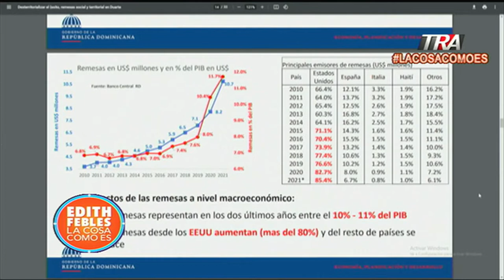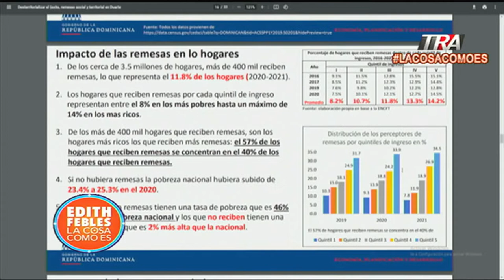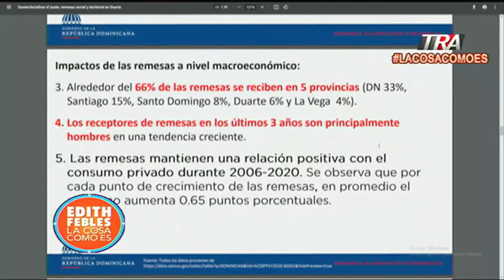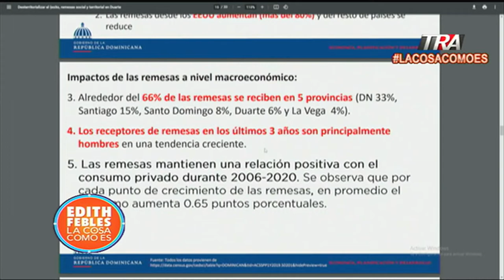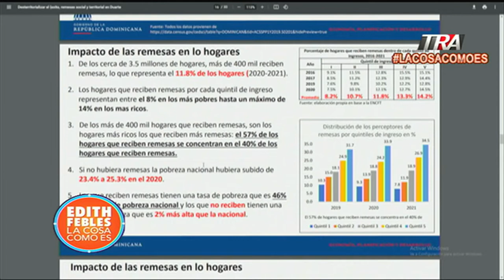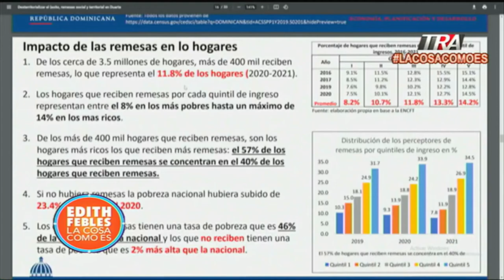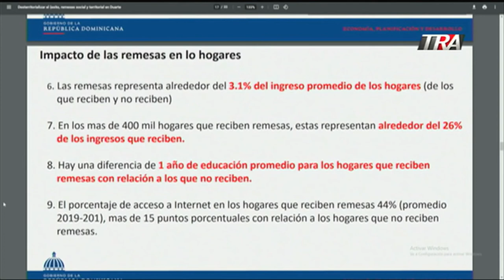Impacto directo en las remesas de la diáspora dominicana en EEUU | La Cosa Como Es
Canal Oficial Periodista Edith Febles